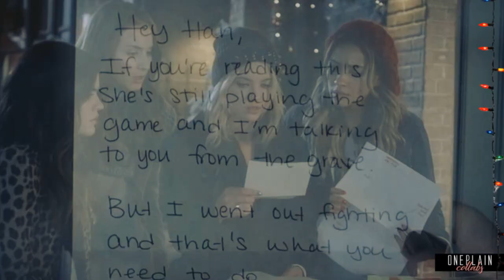multifandom | christmas lights [Secret Santa for Julia]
Secret Santa collab #4

Merry Christmas, Julia! :)

Here is your Christmas present - your very own collab on this channel. We hope you like it and wish you an amazing time with your family and friends as well as beautiful holidays! Thank you for participating in our Secret Santa project! :)
1. Gilmore Girls [TV Lover]
2. Pretty Little Liars [dixiekat2007]
3. Chloe Lukasiak [x DreamBig x]
4. Anne with an E [leen shepherd-hunt]
5. Elliana Walmsley [lauraflowers]

Coloring: Moor by kindon18